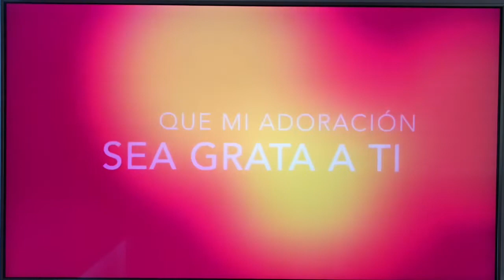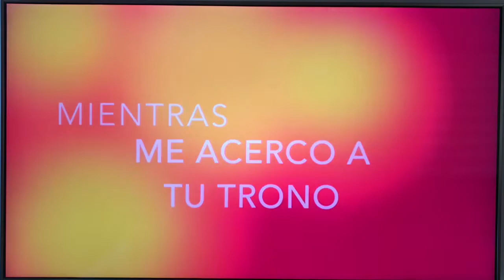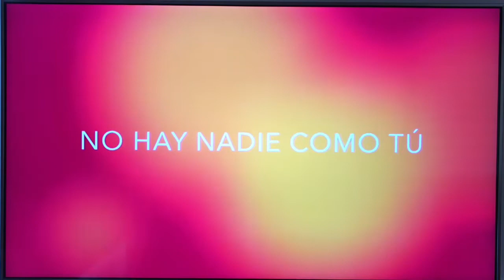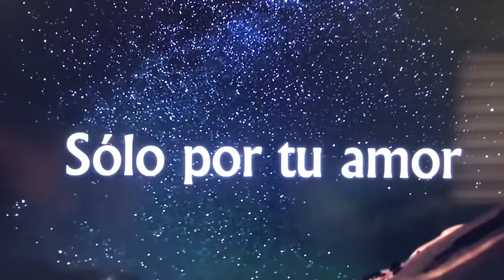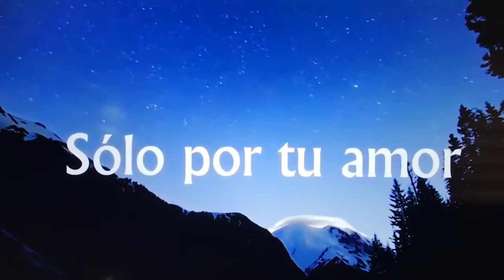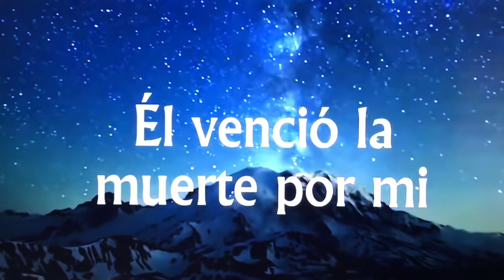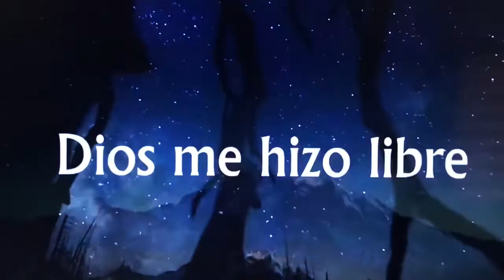Unidad y Doctrina... “Legado de CRISTO”. Segunda Parte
Iglesia M.C. Recuperando lo Perdido